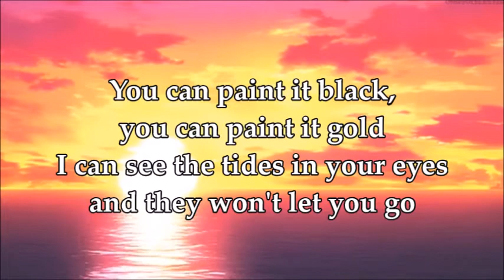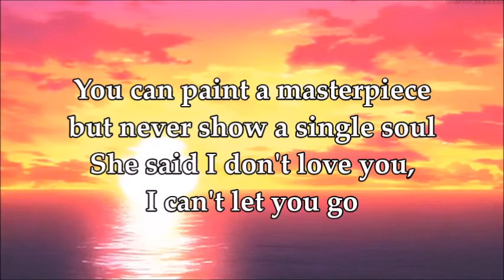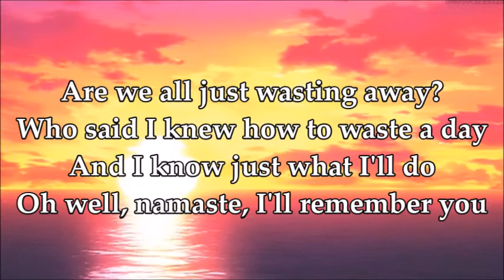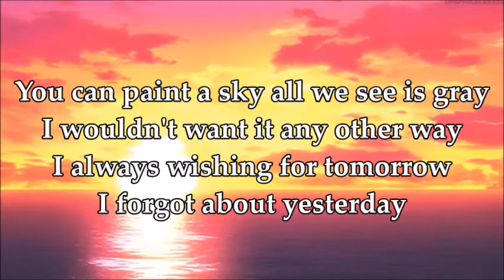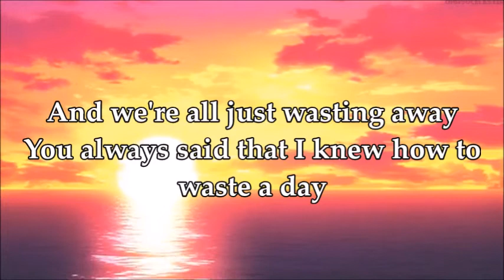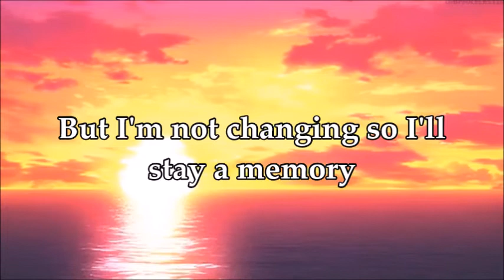Wasted Day Lyrics // never,forever.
Please support never,forever. by listening to 'Wasted Day" on Soundcloud